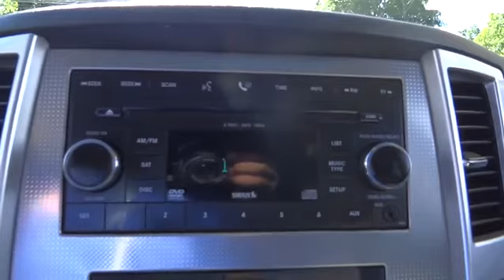2008 Jeep Grand Cherokee Long Island, West Islip, Huntington, Babylon, Massapequa, NY U207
Atlantic Chrysler Dodge Jeep: Servicing West Islip, NY near Long Island, West Islip, Huntington, Babylon, Massapequa, NY
2008 Jeep Grand Cherokee  - Stock#: U2077I - VIN#: 1J8GR48K08C221201

Atlantic Chrysler Dodge Jeep
130 Sunrise Hwy

This outstanding example of a 2008 Jeep Grand Cherokee Laredo is offered by Atlantic Chrysler Dodge Jeep Ram. This Grand Cherokee Laredo has a tough exterior complemented by a well-designed interior that offers all the comforts you crave. No matter the terrain or weather, you'll drive at ease in this 4WD-equipped vehicle. With exceptional safety features and superb handling, this 4WD was engineered with excellence in mind. This vehicle has had only 56,485 miles put on it's odometer. That amount of mileage makes this vehicle incomparable to the other vehicles on this market and is ready for you to come and see at Atlantic Chrysler Dodge Jeep Ram. More information about the 2008 Jeep Grand Cherokee: The 2008 Jeep Grand Cherokee pairs a comfortable, luxurious interior with impressive off-road ability, and in top trims gets enough high-tech conveniences to compete with the most luxurious sport utility vehicles. The top-of-the-range Overland model is a true rival to some of the top luxury brand SUVs, and the Grand Cherokee is one of the first new vehicles to offer Sirius Backseat TV, an alternative to common DVD back-seat entertainment systems. Strengths of this model include wide range of configurations, fuel efficiency with turbo-diesel., optional entertainment-system, Impressive off-road ability, and luxurious interior